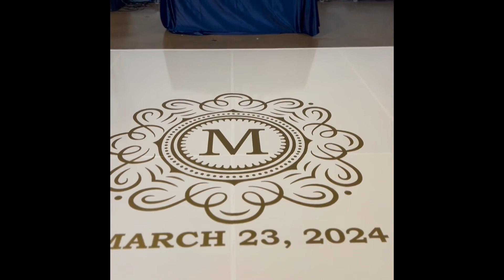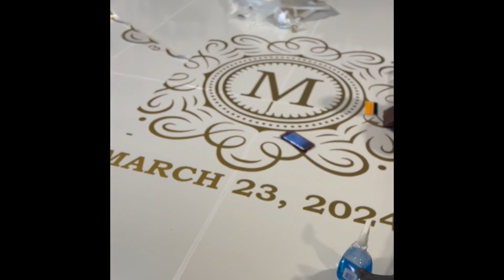March 27, 2024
Learning how to create a loan form video .￼